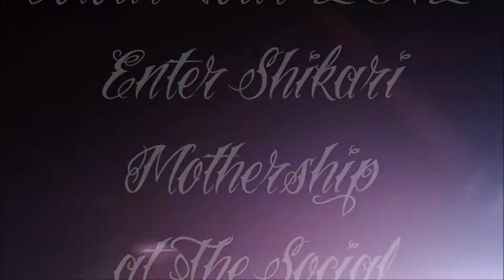Enter Shikari-Mothership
A Flash Flood of Colour Tour 2012
Enter Shikari Along With Letlive & At the Skylines
at The Social
Orlando, FL